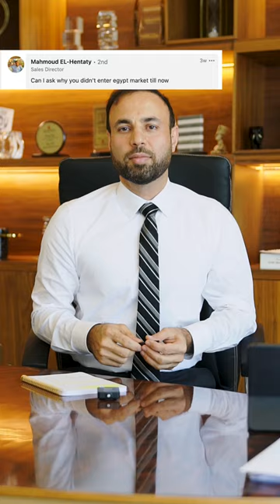Farhad Azizi: Answering LinkedIn followers questions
Farhad Azizi answers real questions from his LinkedIn audience.